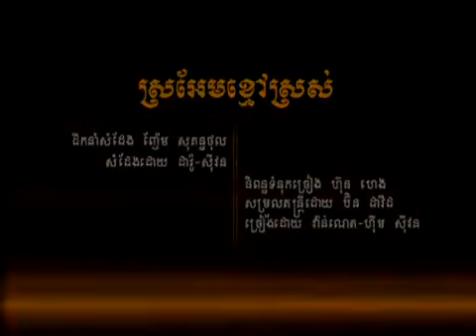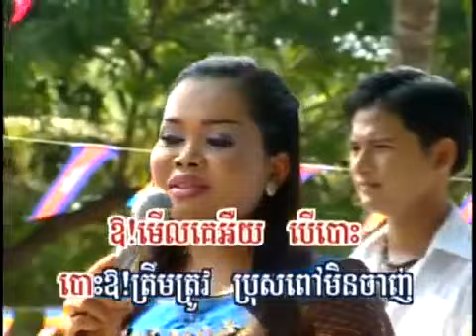Sra Iam Kmao Srah' Khmer Karaoke